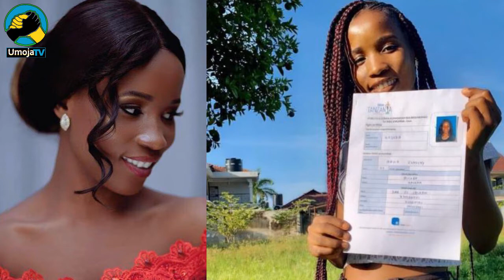EBITOKE RAMSI KUGOMBEA MISS TANZANIA